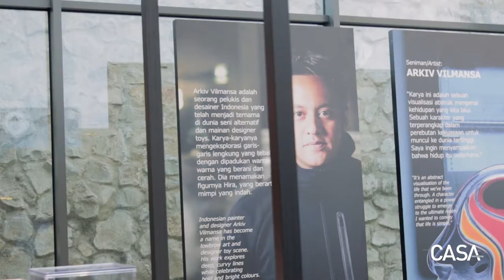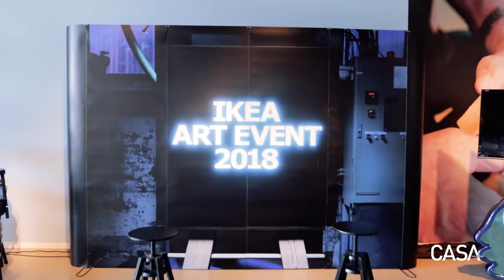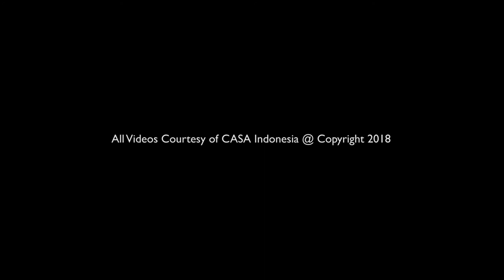IKEA ART EVENT 2018: Kolaborasi Seniman Indonesia, Arkiv Vilmansa dengan Ikea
Arkiv Vilmansa, satu-satunya seniman asal Indonesia yang diajak berkolaborasi dengan Ikea Art Event 2018. Produknya yang bernama Hira dijual di Ikea Indonesia dan seluruh dunia. Produk ini dijual terbatas di area Limited Collection Shop yang terletak di lantai dasar Ikea, Alam Sutera.